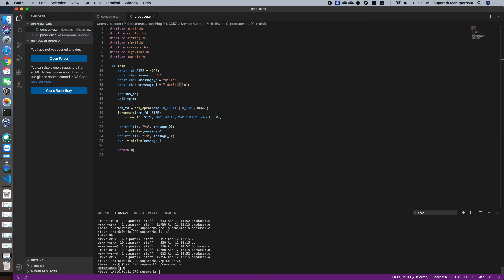Chapter 3: IPC Demo - POSIX Sample